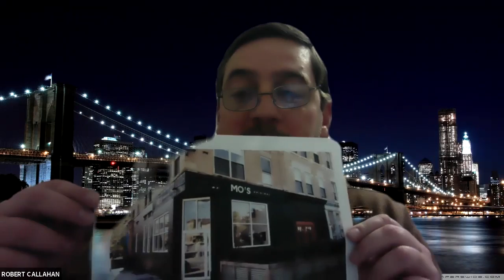December 2020 Virtual Public Safety Committee Meeting Video